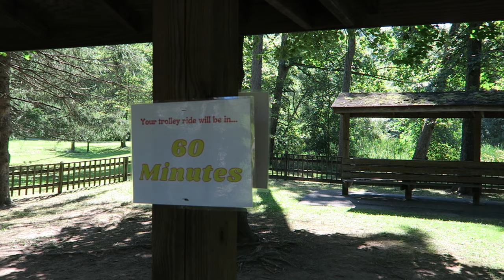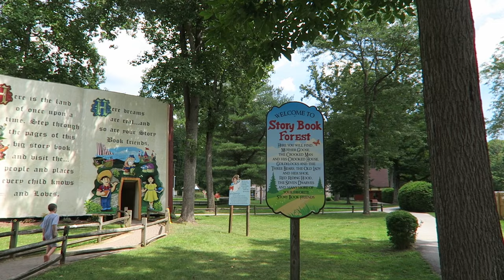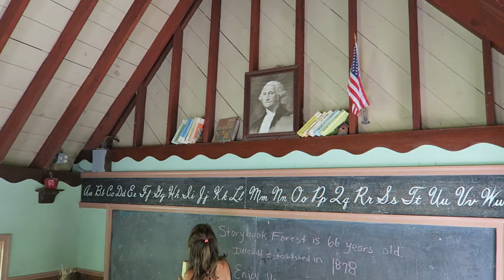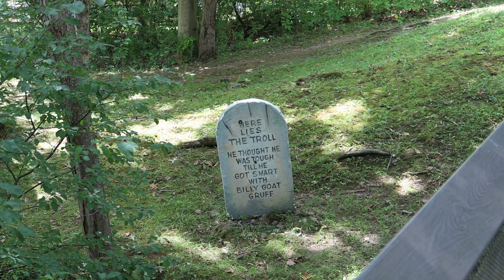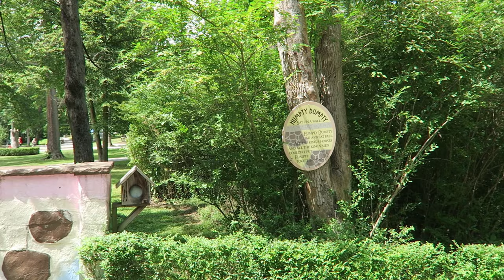Idlewild & Soak Zone Off-Ride Footage, Pennsylvania Children's Theme Park | Non-Copyright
Idlewild is a popular children's park in western Pennsylvania.  The park dates back to 1878.  It was owned by the Kennywood Corporation for many years and now it's owned by Palace Entertainment / Parques Reunidos.  This park is tucked in the woods and features 6 themed lands- Olde Idlewild, Soak Zone, Raccoon Lagoon, Hootin' Holler, Jumpin' Jungle, and Story Book Forest.

0:00- Parking Toll Booth / Entrance
0:09- Picnic Pavilions
0:17- Olde Idlewild
0:26- Balloon Race (Zamperla)
0:37- Skooters (Bumper Cars)
0:50- Paratrooper (Hrubetz)
1:10- Round-Up (Hrubetz)
1:43- Spider (Eyerly)
1:59- Scrambler (Eli Bridge)
2:13- Merry-Go-Round (PTC Carousel)
2:33- Rollo Coaster (PTC Wood Coaster)
4:32- Flying Aces (Bisch Rocco Flying Scooters)
4:45- Gift Shop
4:56- Tilt-a-Whirl (Sellner)
5:13- Wild Mouse (Vekoma Wild Mouse)
5:36- Raccoon Lagoon (Kiddie Area)
6:01- Daniel Tiger's Neighborhood (Trolley)
7:22- Daniel Tiger Show
8:01- Loyalhanna Limited Railroad (Train)
8:40- Doodlebug (Kiddie Bus)
8:50- Turtles
9:00- Tea Party (Tea Cups)
9:11- Cattail Derby (Kiddie Bumper Cars)
9:21- Pollywog Regatta (Kiddie Boats)
9:33- Red Baron (Kiddie Planes)
9:43- Motorcycles
9:51- Ricky's Racers (Kiddie Cars)
9:57- Adult Handcars
10:08- Soak Zone (Water Park)
10:30- Hydro Racer (Mat Racer) & Pipeline Plunge (Tube Slide)
10:42- Serpentine Slides (Body Slides)
10:53- Wowabunga Wave Pool
11:00- Captain Kidd's Adventure Galley (Kiddie Play Area)
11:08- Hootin' Holler
11:18- Confusion Hill (Crooked House Walkthrough)
11:46- Potato Patch (French Fry Stand)
11:53- Howler (Wisdom Tornado)
12:10- Paul Bunyan's Loggin' Toboggan (Arrow Log Flume)
12:18- Jumpin' Jungle (Playground & Play Areas)
12:44- Story Book Forest (Themed Walkthrough)